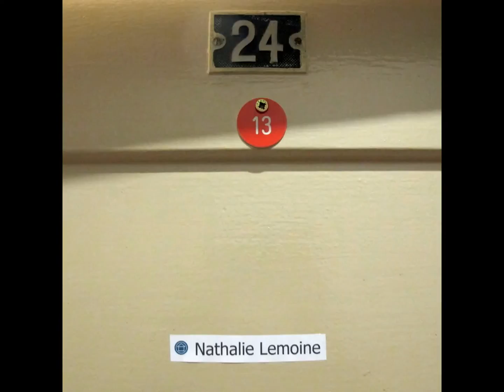A room of my own - Berlin © 2012 star~kim project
Address Unknown
85 days.. (June-Aug 2012)
HomeBase Berlin Art Residency
with visitors, tim c., gg l., ed l., mag, kate h., alix c.